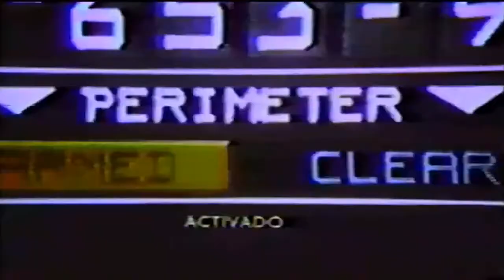The Running Man Spot Tv 1987 Chile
Spot de televisión para la película The Running Man, emitida en canal 9 Señal 2 de TVN televisión nacional de Chile en el año 1985.

Estos spots generalmente eran grabaciones hechas con el metraje de la película y editadas para la televisión. En ellas se puede apreciar lo más emocionante de la película y también la inclusión de subtítulos en español.

Esta película se dio en el cine Grand Palace, inaugurado a fines de los años 50, en 1998 también cayó ante la moda de las multisalas y transformó su espacio para albergar cuatro pantallas, siendo Chilefilms su ultimo dueño.  Ubicado en Huérfanos 1176, Santiago, Región Metropolitana, siendo uno de los últimos cines palacios, en ser cerrado. Hoy es un hotel y centro de eventos.

También se dio en el cine Santa Lucia, el primer y único cinerama en Chile. Este consistía en tres cámaras, que al superponerlas una al lado de la otra, daba la sensación de amplitud, esto debido a su pantalla curva. Emplazada en la esquina poniente de Alameda y San Isidro, termino sus días como  tienda de artículos de librería y posteriormente demolida para construir un hotel.
En la comuna de Valparaíso, se proyecto en el cine Metroval, ex cine Metro, este ubicado en Avenida Pedro Montt, guardo muchas similitudes con el cine Metro de la capital. Tuvo el final de muchos de estos cines, convertido en parte de una cadena de cines.

El Teatro-Cine Rex de Viña del Mar todavía conserva su estructura en calle Valparaíso frente al hotel español. Este cine fue primo-hermano del ex CInerama Santa Lucia, ya que fue construida por los mismos arquitectos.